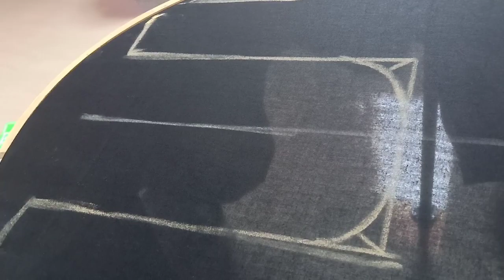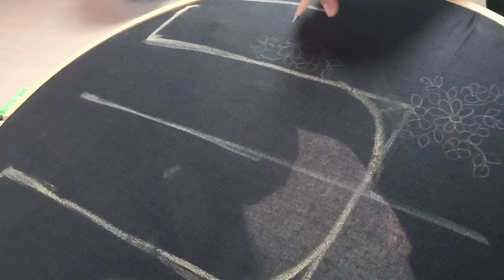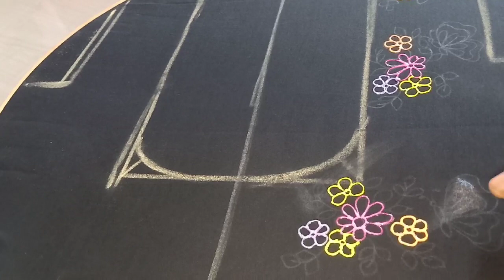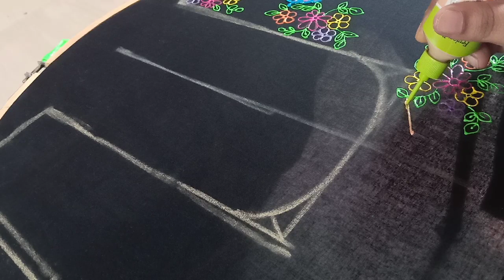147-మగ్గంఅవసరం లేకుండామీపట్టు బ్లౌజ్ నిఇలాకొత్తగాడిజైన్ చేస్కోండీ/single blouse for all pattu sarees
హాండ్స్ కి 1st పార్ట్ చెక్స్ వేసినట్లుగా ఒక ఫ్లవర్ బంచ్, బట్టర్ ఫ్లై వేసి చెక్స్ వేసేస్తే బాగుంటుంది.ఇది ఎల్బో, షార్ట్ హాండ్స్ రెండింటికి చాలా బాగుంటుంది.